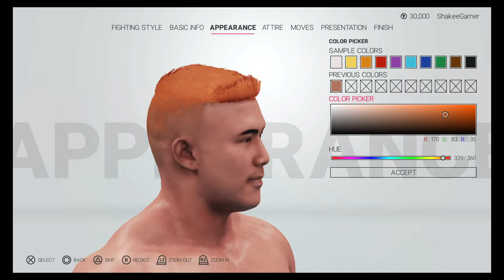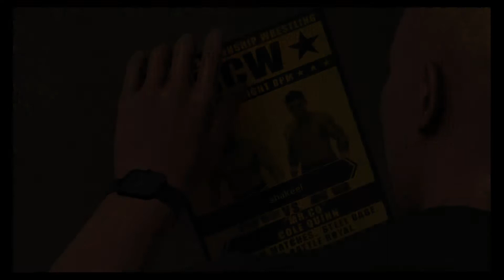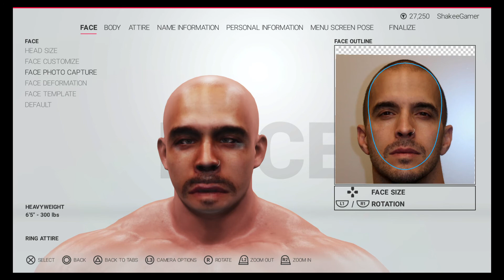WWE 2K19 My Player #1 "Pak Wrestler" Urdu (PS4 Pro Gameplay)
WARNING!A very small percentage of individuals may experience epileptic seizures or blackouts when exposed to certain light patterns or flashing lights. If you, or anyone in your family has an epileptic condition or has had seizures of any kind,consult your physician before Watching.IMMEDIATELY DISCONTINUE use and consult your physician before Watching gameplay. If you or your child experience any of the following health problems or symptoms.